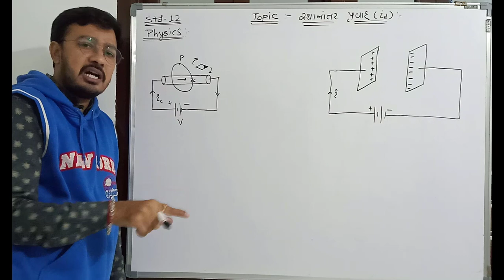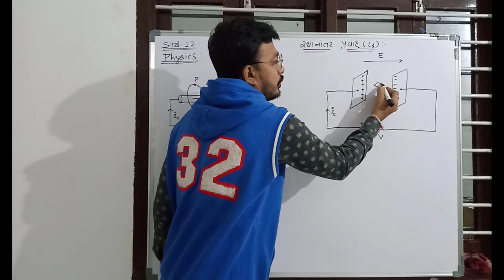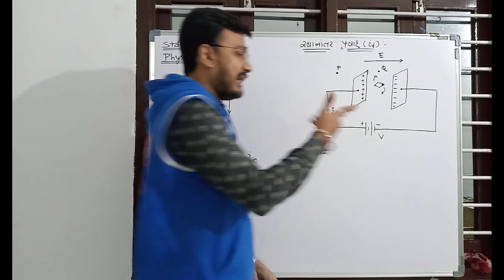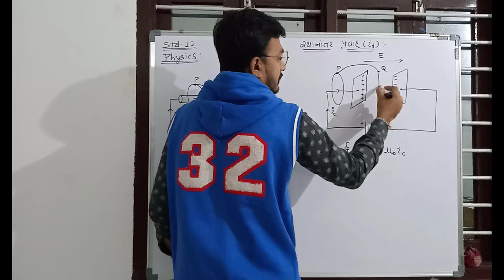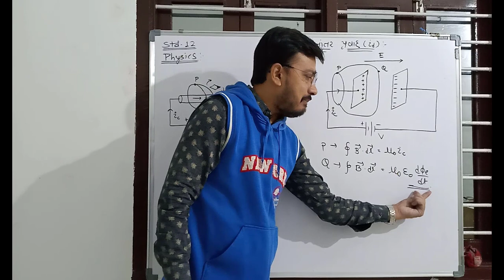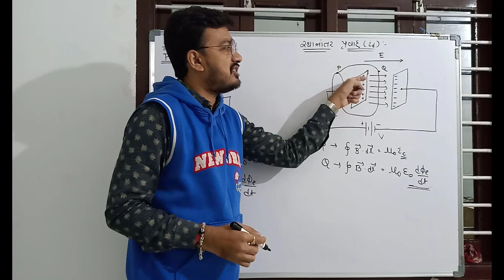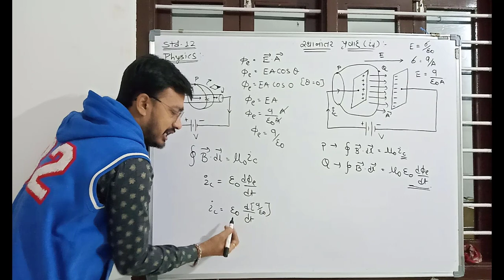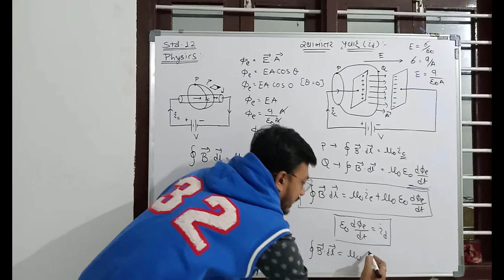CHAPTER - 8 | Displacement Current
HI STUDENTS,

IN THIS VIDEO LECTURE DISPLACEMENT CURRENT WAS EXPLAINED.